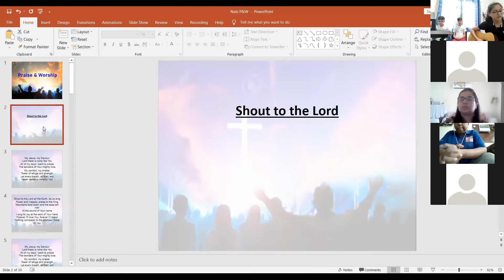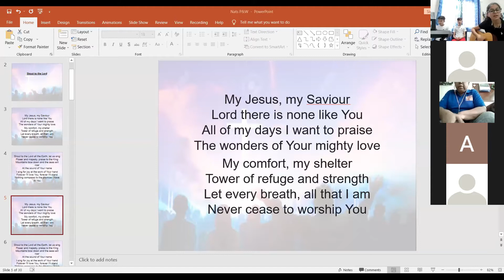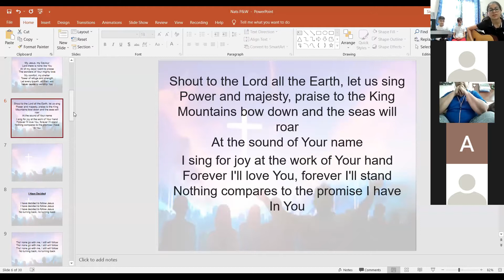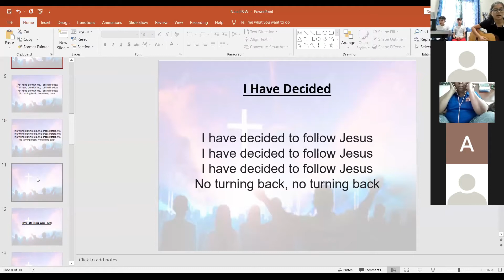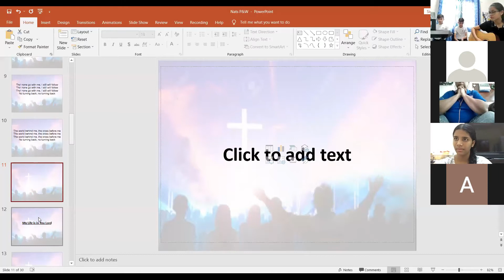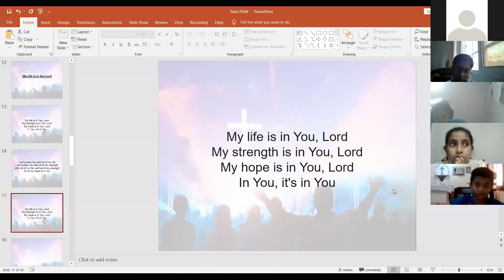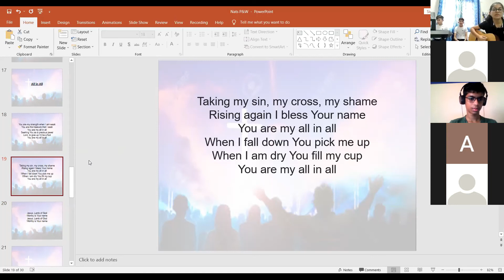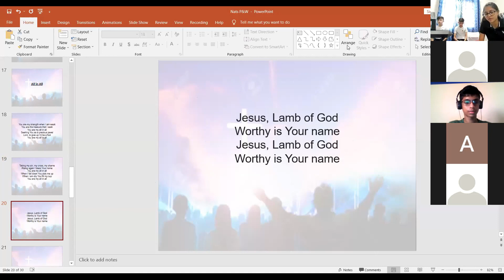Summer Break with Jesus | Session 7 | Praise and Worship by Natasha, Nikhil and Nihal